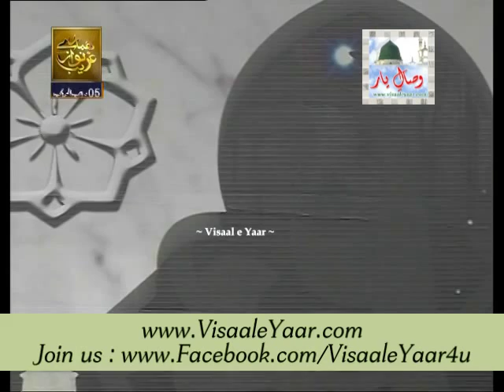Afkaar e Khwaja( Rah e Sulook)With Sarwar Naqshbandi At Qtv.By Visaal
A Great Qtv Program About Afkaar e Hazrat Khwaja Moin Uddin Chishti Gharib Nawaz R H, Topic : Rah e Sulook, Host : Sarwar Naqshbandi,Guest : Allama Shahzad Ahmed Mujaddadi, Mufti Muhammad Kareem Khan,Alhaaj Rafiq Zia Qadri,, To Get Updates Via facebook Just Like Our Facebook , ~~~^~~~PEGHAM E MUHABBAT HAI ~ JAHAN TAK PUHNCHAY~~~^~~~ Visaal e Yaar